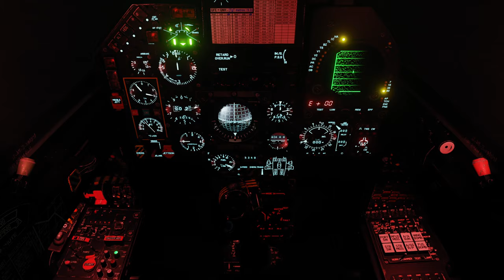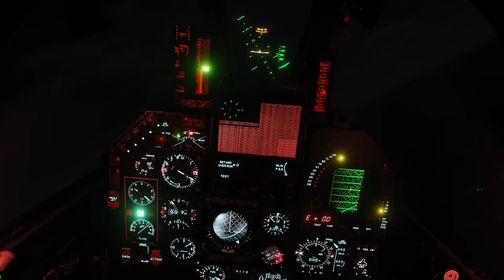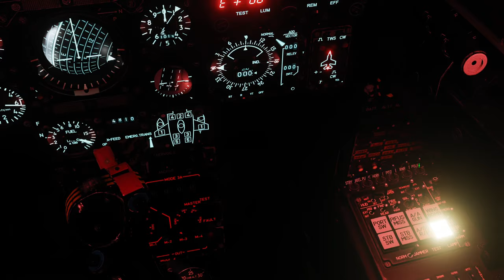DCS Tropic Thunder VI: Ninja Shit